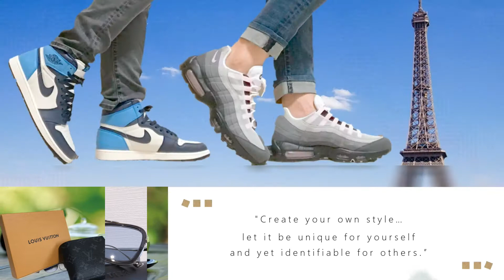【NIKE エアフォース１】’WHEAT MOCHA' を履いてみる【ON FEET・スニーカー】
■今日の一言
エアフォース１の'WHEAT MOCHA'を買ったので、おろす前にこうやってキレイなところを動画に残しておこう･･･。
20年振りの復刻に感動！
ブーツっぽく見えるけど実はエアフォース１なんだよ！って思いながら履こう。
秋冬にピッタリ履けそうな一足になりました。
ON FEET！